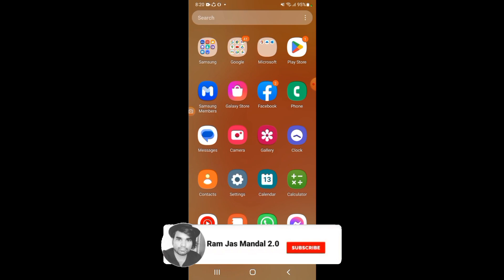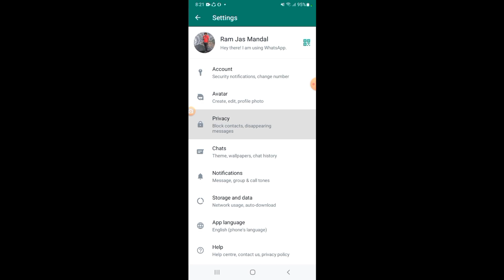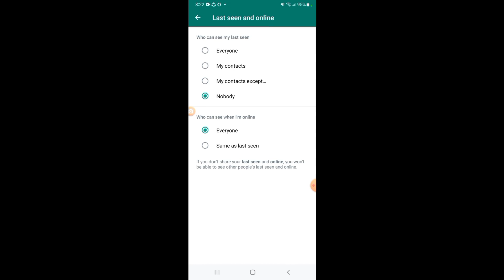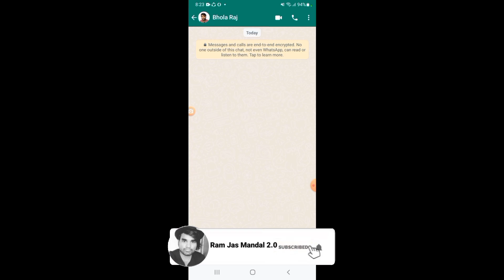Aap Whatsapp Par Pure Din Online Raho Sab Ko Offline Dikhe Ga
is video me aap Janenge ki aap Whatsapp Par Pure Din Online Raho Sab Ko Offline Dikhe Ga iske bareme aap janenge bilkul step by step aap logo ko janne ko milega

hide whatsapp online status
how to hide online status on whatsapp 2022
online status hide on whatsapp
how to show offline in whatsapp when i am online
how to hide online status on whatsapp without root
whatsapp tricks
how to hide online status on whatsapp iphone

Ram Jas Mandal 2.0